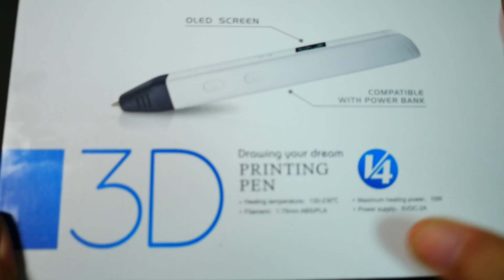게임기 제작과 DIY에 3D 펜을 활용해 보자 Using 3D pens for game machine making and DIY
3D 프린터로 설계된 게임기나 기기의 케이스를 활용하면 좋겠지만 3D 프린터를 집안에 놓기에는 여러가지 제약이 존재합니다.

그렇기 때문에 요즘 3D 프린터와 함께 인기를 끌고 있는 3D 펜을 활용할 수 있을까 고민하던 중에 이번시간에 한번 활용해 보는 영상을 준비해 봤습니다.

이전에 만들었던 윈텐도 스위치 Ver.2의 뻥뚫린 USB 포트를 만들어보고 고장난 GPD win 1의 케이스를 게임기 제작용으로 개조해 보겠습니다.

제가 3D 펜을 처음 사용해보면서 제작한 영상이기 때문에 초보자라는 점 고려하시고 보시면 감사하겠습니다.

* 제가 손만 나오는 유튜버라 항상 촬영전과 중간중간 손을 깨끗이 씻는데, 이번에는 영상 촬영 직전 3D 펜 사용법을 연습하던 중 손톱 사이에 3D 펜의 녹은 재료가 손톱 사이에 끼어버렸습니다. 그것을 모르고 촬영을 진행하고 나중에 발견하게 되어 어쩔 수 없이 영상을 그대로 내보내게 되었습니다. 양해 부탁드립니다. 다음부터는 손을 더 깨끗하게 하고 영상 촬영을 시작하겠습니다. 감사합니다.

챕터
00:00 인트로
02:52 3D 펜으로 윈텐도 스위치 USB 포트 메우기
04:53 윈텐도 스위치 USB 포트 인두기로 다듬기
07:57 GPD win 1 케이스 가공하기
10:38 GPD win 1 케이스 3D 펜으로 개조하기
14:25 GPD win 1 케이스 인두기로 다듬기
17:26 마무리